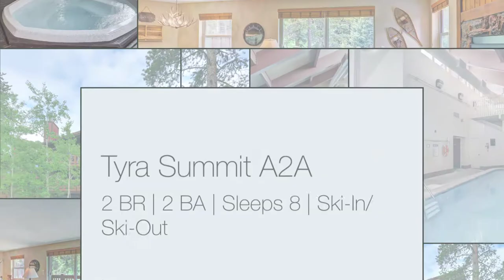Tyra Summit A2A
2 BR | 2 BA | Sleeps 8 | Ski-In/Ski-Out

Location
Breckenridge, Colorado: Tyra Summit in Snowflake
Ski-In / Ski-Out
Pool & Hot Tub Complex
Short walk to town
NEW PROPERTY! This spacious (sleeps 8) 2-bed/2-bath condo sits on the 4 O'Clock ski run! The condo is fully stocked with all the essentials, including a full size washer and dryer and complimentary WiFi. The living room is spacious with a flat screen TV, gas fireplace, and mountain views. The back deck overlooks 4 O'Clock Run and affords wonderful views of Horseshoe Bowl and Peak 8 above. Other amenities include: 1 underground parking space (do not exceed). In addition, all guests will have access to the clubhouse, which has an indoor heated pool, indoor hot tub, and an outdoor hot tub which looks directly over the Four O’Clock ski run. The clubhouse also has a deck area and gas grill for entertaining. The Tyra Summit condominium complex is located on 4 O'Clock Road and is a short walk to town. Only a few beautiful private homes are located above the complex on this quiet dead-end road.

There is a king master suite with TV and an ensuite bath. The second bedroom has a twin-over-full bunk with pull out trundle and TV. There is additional sleeping for 2 with a queen sleeper sofa located in the living room.

PROPERTY FEATURES:
-- 2 bed/2 bath
-- Sleeps: 8
-- Lifts: Ski-in/ski-out via 4 O'Clock Run to Snowflake Lift or Gondola
-- Town: A 2 minute drive or 5-10 minute walk to town, or take the free shuttle
-- Views: Forest, mountain and ski area views
-- Hot Tub: Pool and hot tub at the complex
-- Outdoor Space: Private deck
-- Living Room: Gas fireplace, flat screen TV, private deck and views, queen sleeper sofa
-- Dining: Seating for 6 and 2 at the bar
-- Laundry: Private in-home washer/dryer
-- Parking: 1 car allowed (1 in parking garage)
-- Standard Amenities: High speed Internet, linens provided
-- No Pets/No Smoking
-- Air Conditioning: NO. Due to the mild high alpine climate, many properties are not equipped with air conditioning.